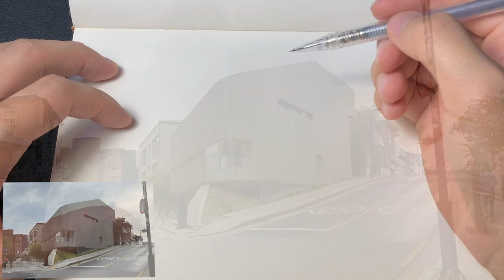건축 스케치 쉽게 생각하기 , 그림의 목적 생각하기 - 현찬앜트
건축스케치를 어렵게 생각하지마세요
정밀묘사를 하려고 하는게 아닙니다!!
ㅎㅎㅎ 도저언~~ 고고고~~